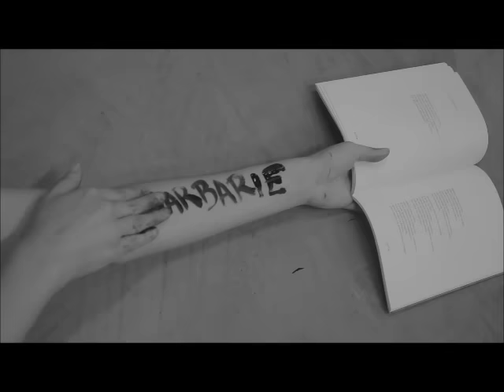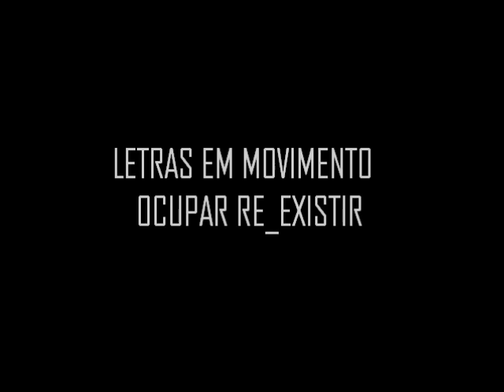LETRAS EM MOVIMENTO - OCUPAR RE_EXISTIR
Todos os anos nós estudantes sofremos ataques da burocracia universitária. Estes ataques não se dão apenas na superlotação de salas, congelamento na contratação de professores, em cortes de bolsas de estudo e auxílio permanência, mas também em nossos espaços de convivência. Cada vez mais este setor da universidade quer nos eximir da luta, da ocupação de nossos espaços. Quer acabar com toda criação não acadêmica e todas as contestações artísticas e culturais feitas por nós estudantes.
A universidade se torna a cada dia um espaço mais hostil para nós, e principalmente para a população de trabalhadores e jovens periféricos que vive no entorno da USP. No ano de 2015, acompanhamos a implementação de mais um projeto repressivo da reitoria, o KOBAN, que ao invés de garantir a segurança de toda a comunidade que frequenta a USP, serve apenas para reprimir os setores mais invisibilizados que transitam diariamente dentro da universidade. Com a falta de iluminação do campus e o aumento significativo da violência, nossa universidade tem se esvaziado cada vez mais, diminuindo consideravelmente a realização de festas, saraus, oficinas e diversas atividades que possibilitem a ocupação dos espaços por aqueles que menos tem direito de frequentar a universidade: negros, indígenas, pobres, mulheres, LGBT's e trabalhadores.
Nesse sentido, é urgente que nós estudantes estejamos juntos em 2016 para dar uma resposta à reitoria e todo o seu aparato repressor, e dizer que nós não deixaremos nossos espaços serem tomados e se tornarem ociosos ao longo do tempo. Nós ocuparemos cada vez mais, com arte, com nossas vivências, com nossas contestações.
O conhecimento não deve ser produzido apenas na sala de aula, o conhecimento não deve servir a uma minoria que dita o que devemos pensar e pesquisar. O conhecimento, assim como a nossa universidade deve estar a favor daqueles que mais necessitam dela, ou seja, de todos os setores oprimidos que são diariamente excluídos destes espaços.